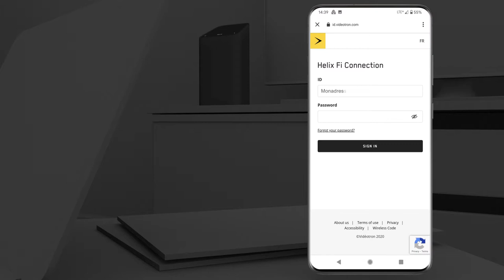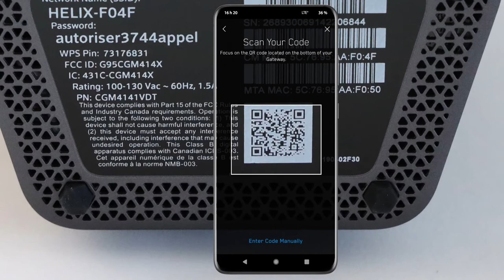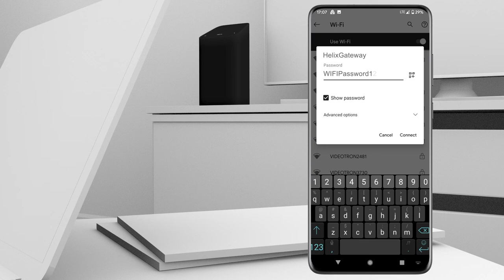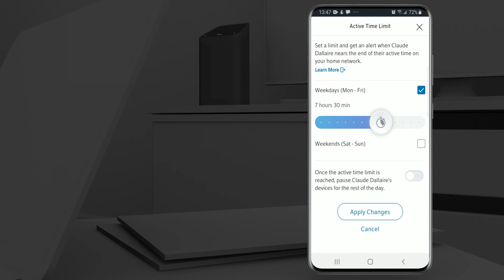Helix Self Installing The Helix Fi Gateway With The App